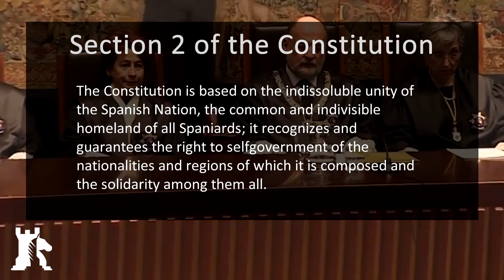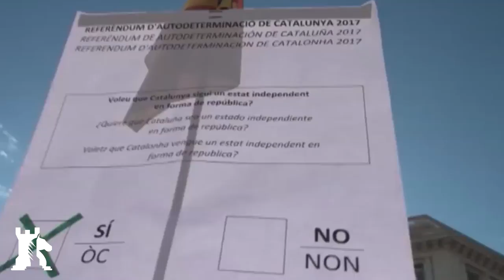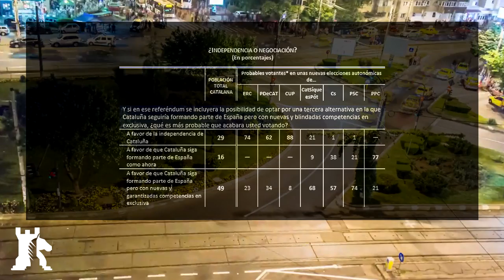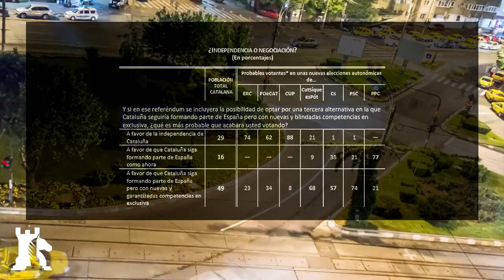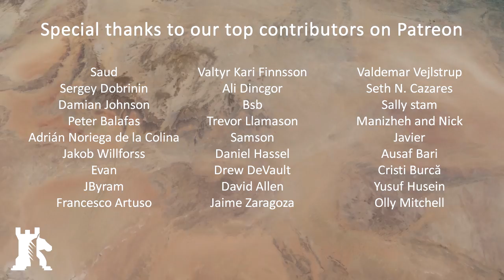Catalonia independence referendum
BAKU - Tensions are high between Catalan and Spanish authorities over the former’s referendum on independence, which is scheduled for October 1st, 2017. As Catalan resident prepare to vote on whether they want to remain part of Spain, officials in Madrid insist that the mandate is illegal and are taking measures to prevent and disrupt the electoral process.